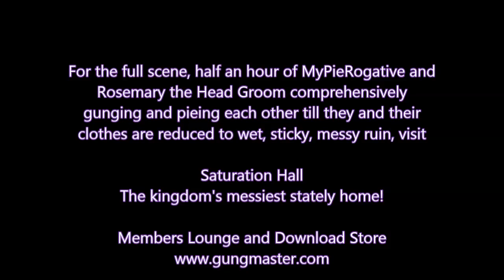MyPieRogative comes to Saturation Hall - The Trailer!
MyPieRogative comes to Saturation Hall, and asks if she can try some pie.  Of course, Rosemary says - but not until she's been initiated with custard down her running pants, and proved herself by totally gunging Rosemary's jodhpurs and polo shirt!  Messy comedy mayhem follows as both women totally destroy each other with mess.